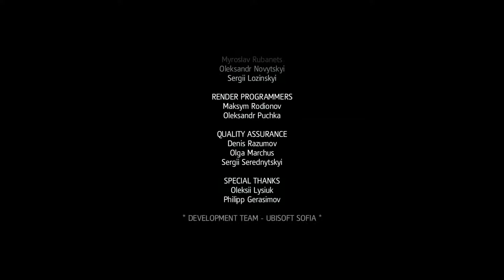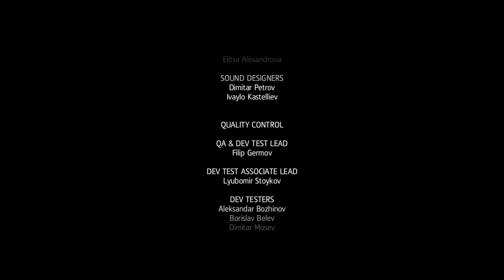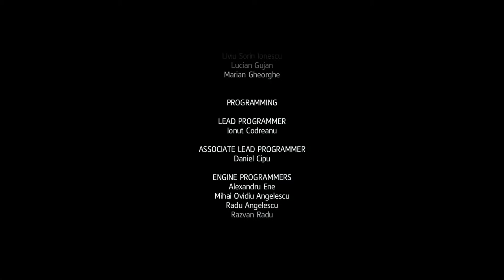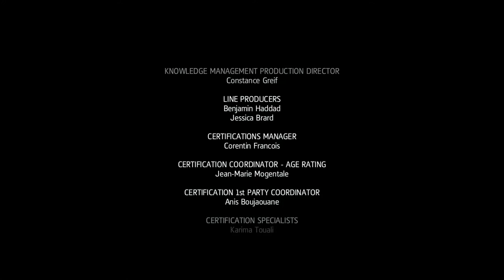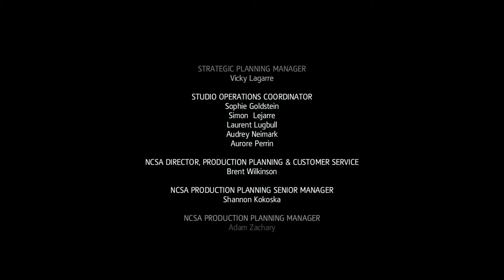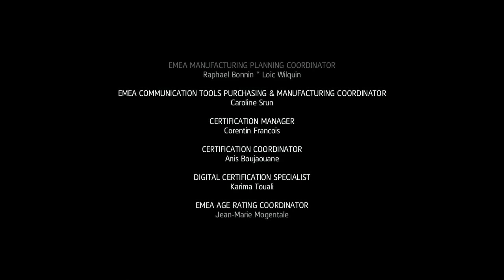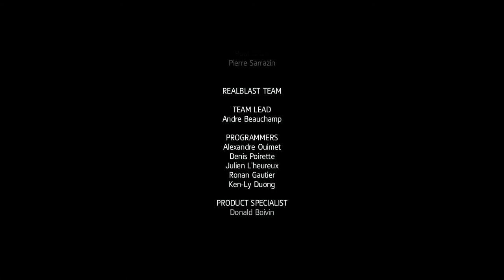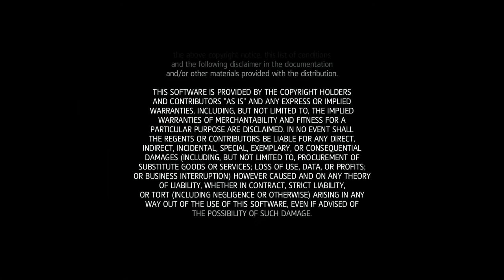Let's Play Assassins Creed Rogue #35 Abspann und Fazit